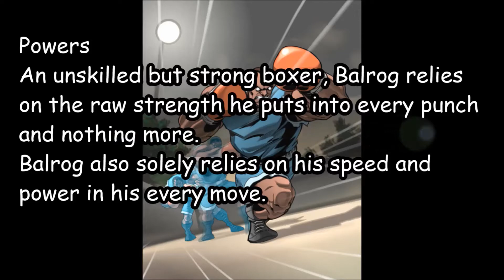Mugen SVC Legendary Fighter Balrog Promo Video and Download Link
About Balrog
Gameplay and fighting style

An unskilled but strong boxer, Balrog relies on the raw strength he puts into every punch and nothing more. The majority of his moveset is composed of several variations of dashing punches, including his Super Combos. There is, however, a certain amount of versatility to his moveset; among his punches are uppercuts, smash blows, and overhead swings, which can keep the opponent guessing if used well.

As boxers, he and Dudley are the only characters in the Street Fighter series whose movesets are almost entirely comprised of arm-based moves (punches, elbows etc.), being polarly oppose to Elena, whose moveset consists solely of leg-based moves (kicks, knees etc.). Balrog will also resort to moves considered illegal in boxing whenever he sees fit. His moveset usually includes a headbutt, and during his second Ultra Combo in Super Street Fighter IV, he grabs and headbutts the opponent, then stomps on their foot - the only time he uses his foot at all in the games - and finally nails them with an elbow shot.

Balrog also solely relies on his speed and power in his every move, unlike Dudley.